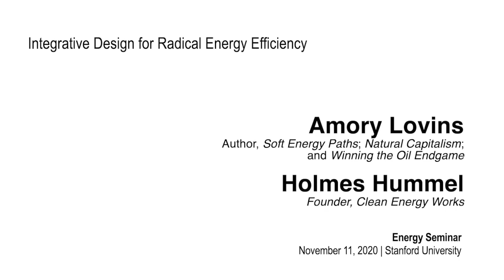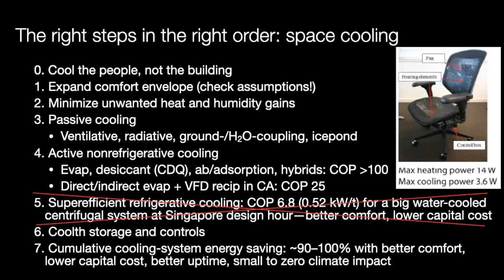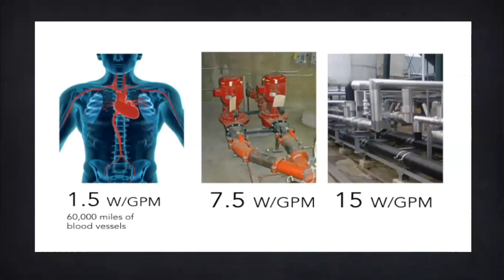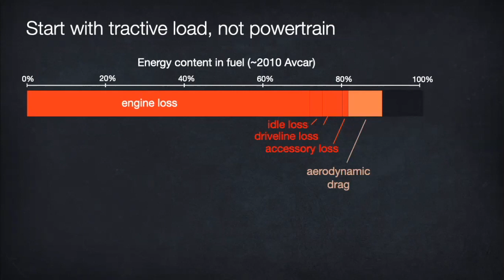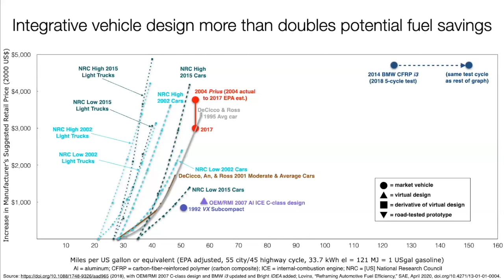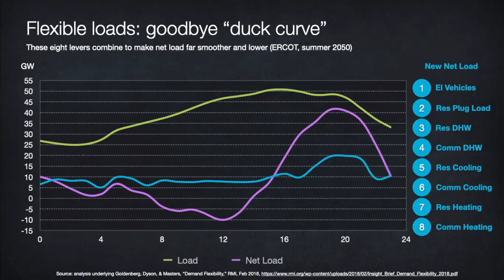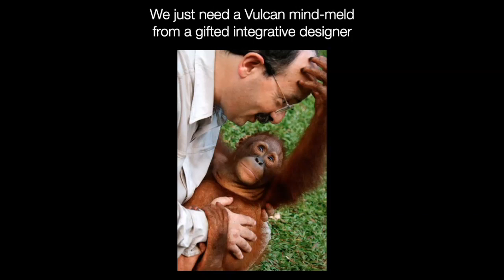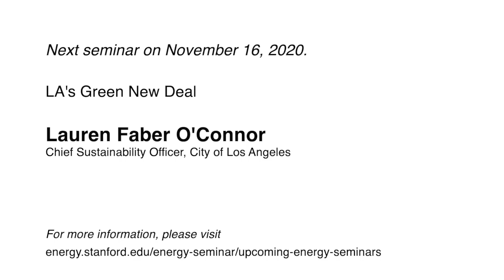Integrative design for radical energy efficiency | Amory Lovins & Holmes Hummel | Energy Seminar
Delivering the world’s 2005 energy services used ~9x the minimum energy theoretically required; Cambridge University analysts think ~85% of world energy demand “could be practically avoided using current knowledge and available technologies.” Many economic modelers assume that even their models' much smaller energy efficiency potential must incur steeply rising costs. Yet the emerging empirical reality is the opposite. Integrative design—optimizing buildings, vehicles, factories, and equipment as whole systems, not as isolated components—makes practical energy efficiency gains severalfold larger and cheaper than most experts now suppose. Properly choosing, combining, timing, and sequencing fewer and simpler efficiency techniques can even yield increasing returns (lower cost with higher volume), akin to those that drive today’s renewable electricity revolution. Across most energy uses and all sectors, whole-system engineering thus offers astonishing opportunities for deeper, cheaper energy efficiency and profitable climate protection.

Speaker bios

Amory Lovins is a prolific author of hundreds of influential publications on energy and related topics, including ground-breaking books such as Soft Energy Paths, Natural Capitalism, and Winning the Oil Endgame.

Dr. Holmes Hummel, founder of Clean Energy Works, has devoted a decade to work at the intersection of equity and inclusion with policy and technology deployment.  In particular, Dr. Hummel has focused on finance mechanisms to accelerate investment in distributed energy solutions without regard to a customer’s income, credit score or renter status. Those pursuits have led to four international awards for breakthrough climate solutions, including work endorsed by the Global Innovation Lab for Climate Finance.